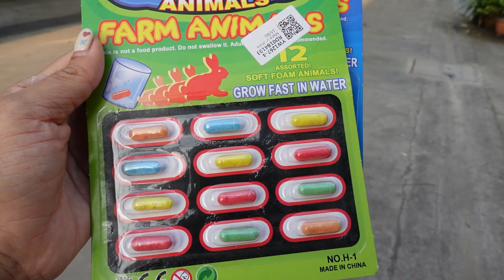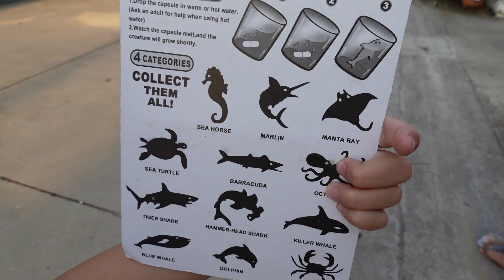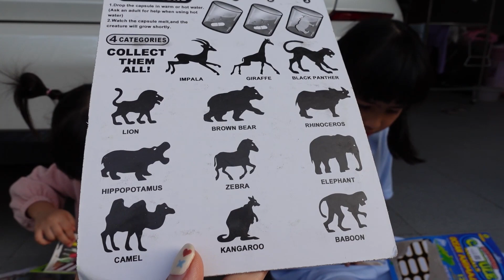เฌอเบ็ท รีวิว ของเล่นสัตว์เลี้ยง แช่น้ำ มีสัตว์มากมาย Growing Capsule Animal